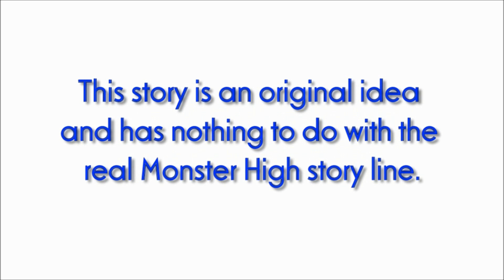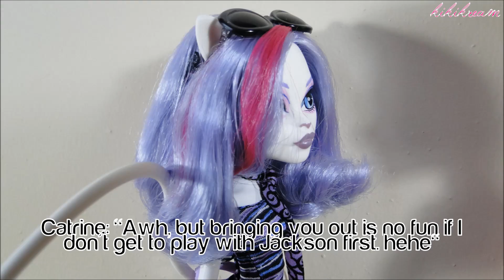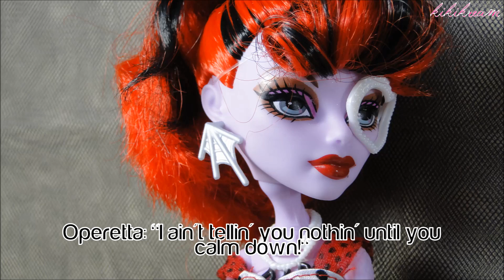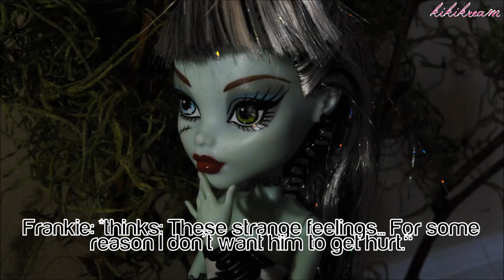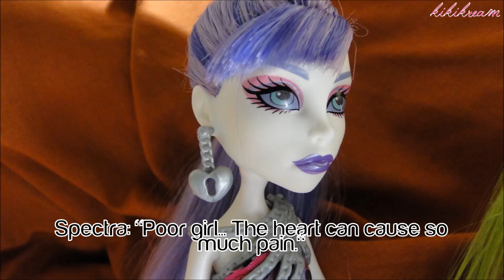Monster High Stop Motion "The Monster" - Deceit (s2ep6)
Summary: Jackson is being tormented by his past. SHE is no friend to our Alliance members! Vlad gives Frankie another chance to prove herself and they are attacked by Holt. Will Venus be taken in by Spectra's trick?